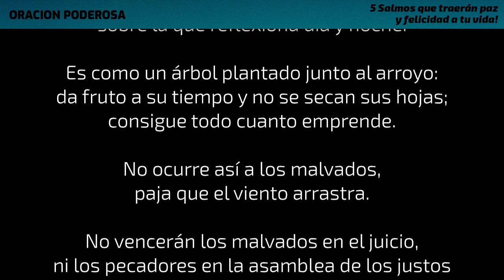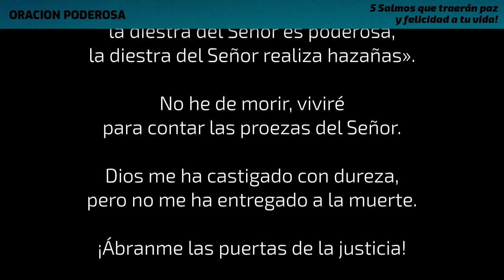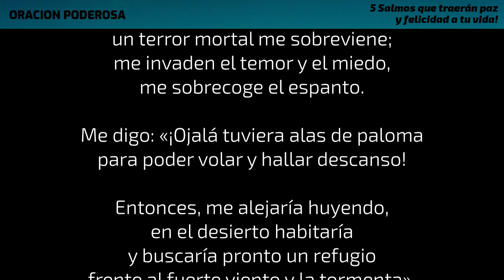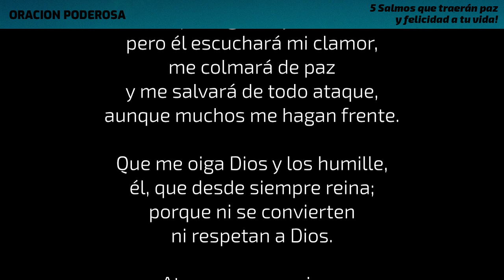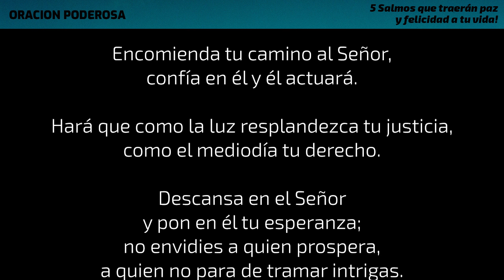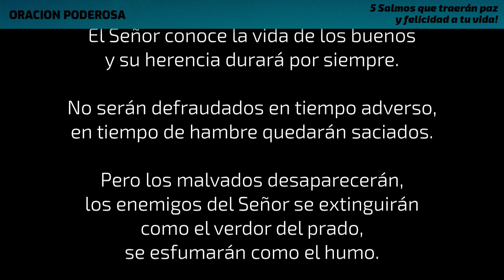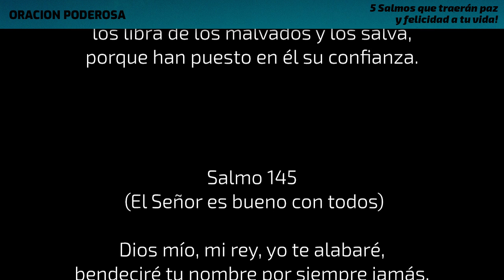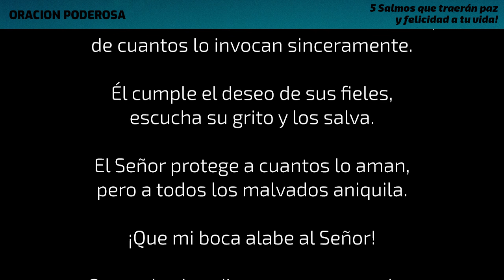5 Salmos que traerán paz y felicidad a tu vida!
Déjate llevar por estos Poderosos Salmos y permite que la paz y la felicidad reine en tu vida. Confía en Dios y su Palabra de sabiduría!